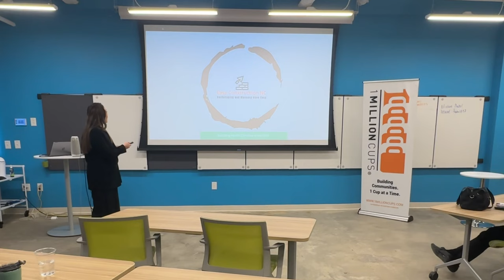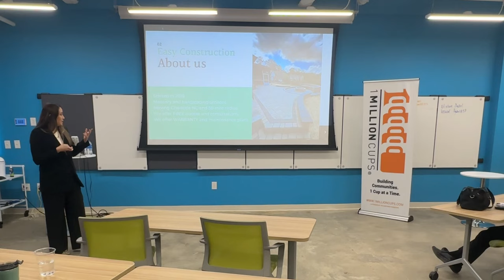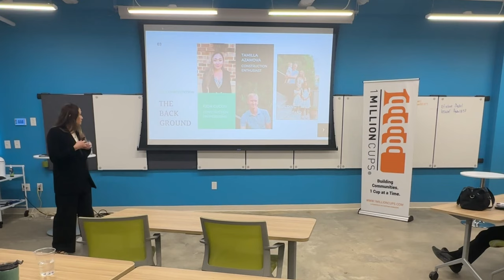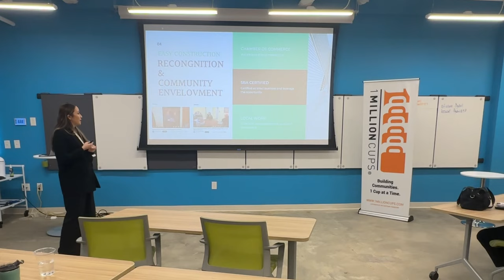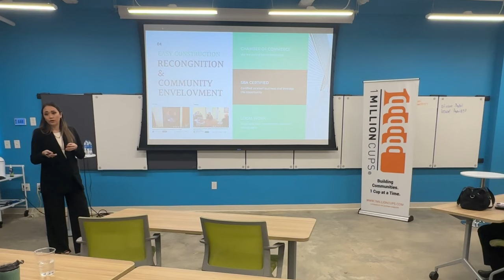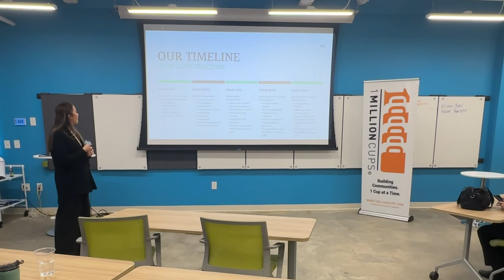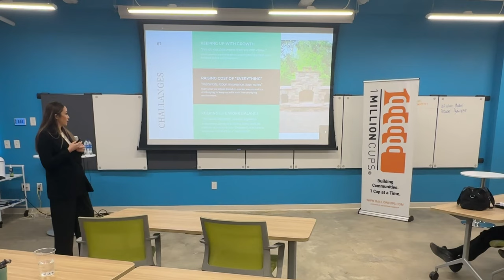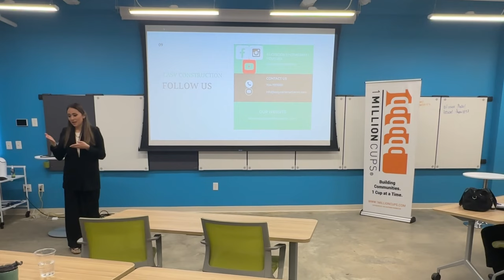Easy Construction - One million cup presentation. Tamilla Azamova about outdoor construction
Easy Construction Charlotte NC - Outdoor construction company.
Easy Construction - we build patios, retaining wall and provide masonry services.
Tamilla Azamova talks about business.

What we do and who we are?

We are locally owned North Carolina - Construction Company. We provide professional services, designs and installation in Masonry, Hardscaping and other construction fields. We build paver patio, retaining wall, fireplace, sitting walls and any other outdoor patio types. We install brick, stone, CMU block along with grading, footing and foundation work.
Our service area is 50 mile radius of Charlotte NC.

Find us:
On Facebook and instagram @easyconstructionnc
Google: Easy Construction NC, Mt. Ulla

Here are some of the services Easy Construction offers:
•           Patio construction
•           Walkway installation
•           Retaining wall construction
•           Wall construction
•           Fireplace installation
•           And more!
Why choose Easy Construction
•          Experienced and skilled team
•          Licensed and insured
•          Wide range of services
•          Commitment to customer satisfaction
If you are looking for a hardscaping or masonry company in Charlotte, Easy Construction is the perfect choice for you.